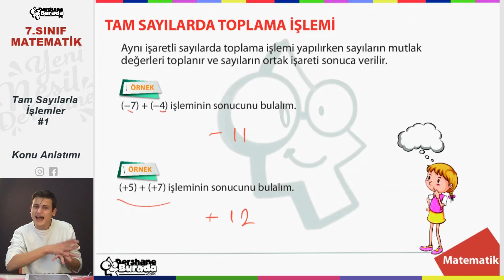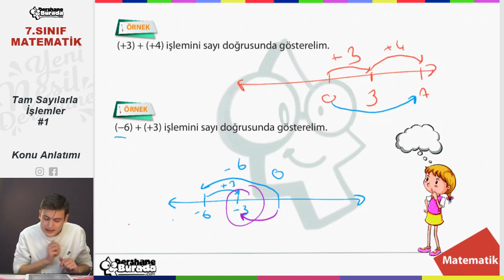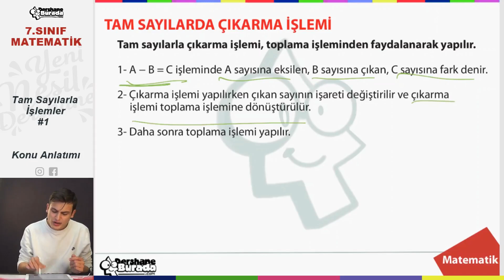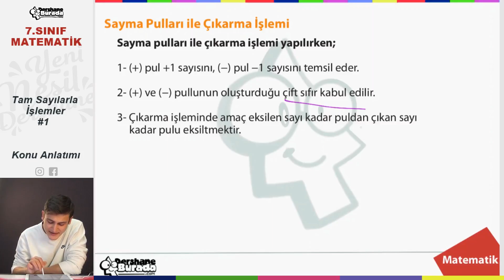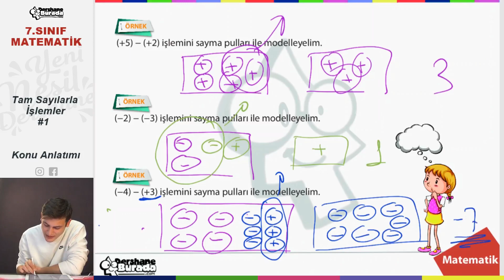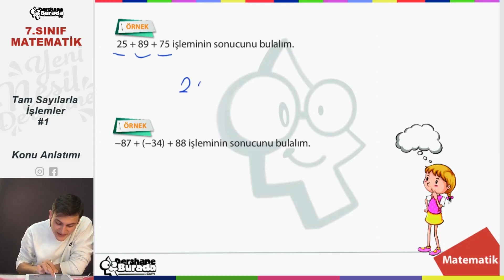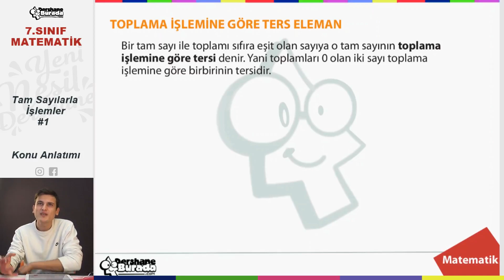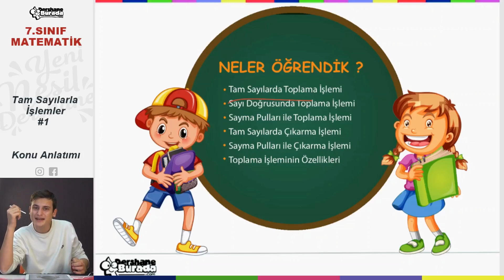7.SINIF MATEMATİK 1.Ünite Tam Sayılarla İşlemler #1 Konu Anlatımı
7.Sınıf Okul Maratonu Başladı!

Bu sene sizler için ünite ünite koyacağımız konu anlatım videosu o konuyu pekiştirmenizi sağlayacak ve tüm konuları en ince ayrıntısına kadar öğreneceksiniz.

Sınavlardan önce koyacağımız sınav çalışmaları ile sınavlarınızda başarılı olup tüm 100 'leri alacaksınız.

Sadece kanalımızın ciddi birer takipçisi olarak bu sene tüm konuları öğreneceksiniz.

7.SINIF MATEMATİK 1.Ünite Tam Sayılarla İşlemler #1  Konu Anlatımı PDF dosyasını aşağıdaki linki kullanarak indirebilirsiniz.

Başarılar diliyoruz.